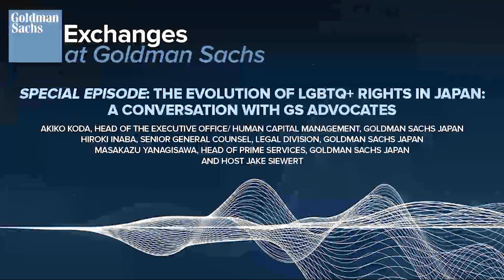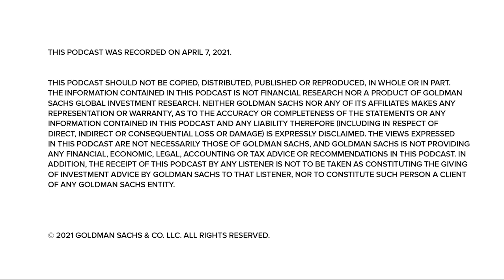The Evolution of LGBTQ+ Rights in Japan: A Conversation With GS Advocates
“Exchanges at Goldman Sachs” Podcast – In the wake of a court ruling backing marriage equality in Japan, Goldman Sachs’ Hiroki Inaba, Masakazu Yanagisawa and Akiko Koda discuss the evolution of LGBTQ+ rights in Japan and companies’ efforts to create more inclusive environments.

This podcast was recorded on April 8, 2021.